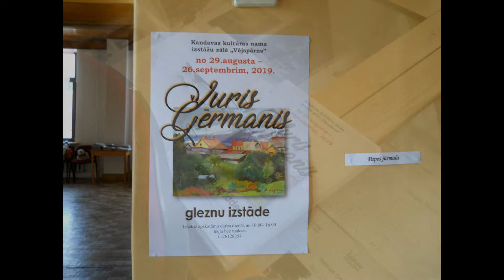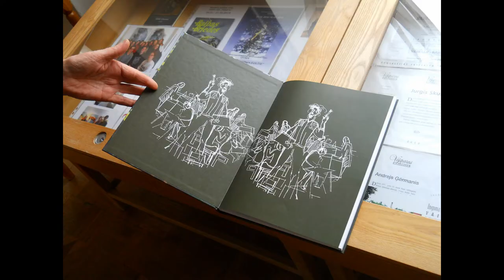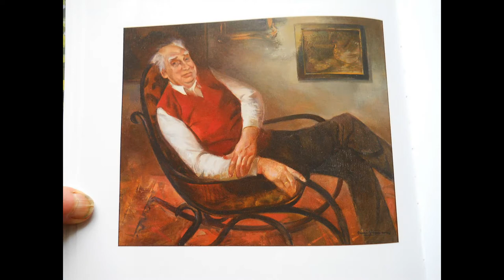Juris Ģērmanis. Gleznu izstāde.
Secretive music from Anugama: 1."Hula Magic".mp3. 2."Jungle ofJoy"